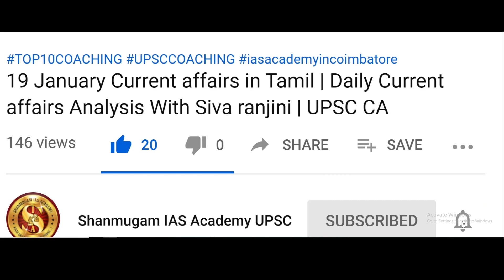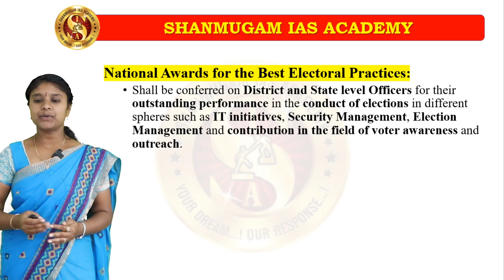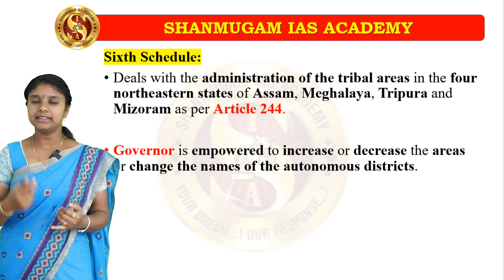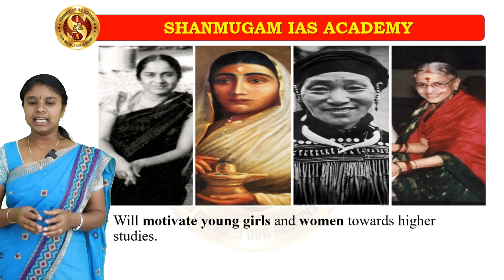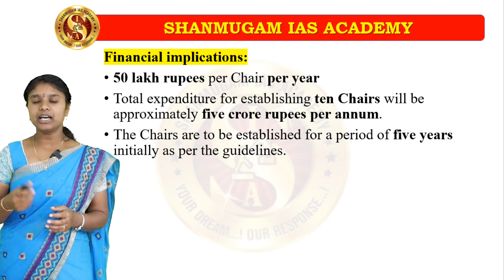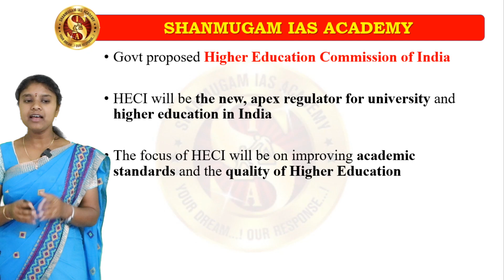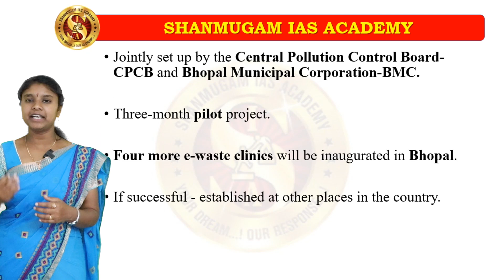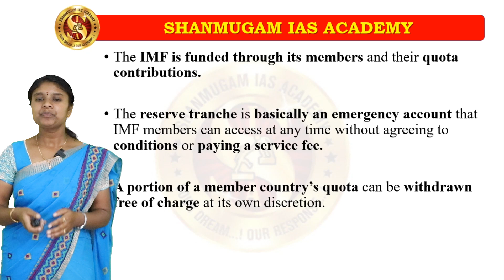25 January Current Affairs Analysis by Siva Ranjini | Daily UPSC CA | 25.01.2020 News | SIA CBE